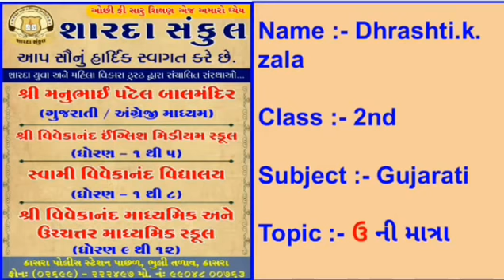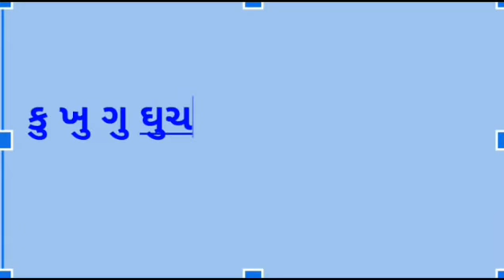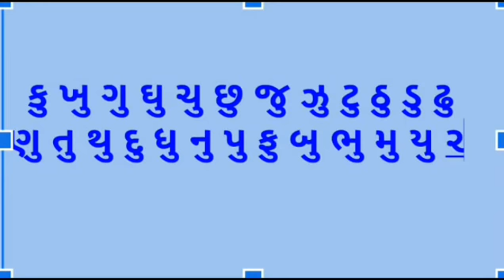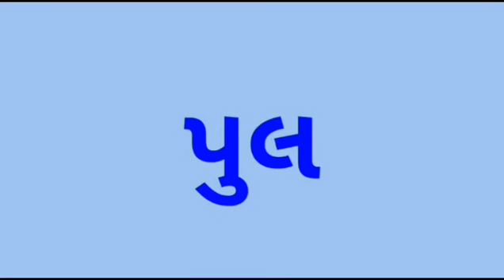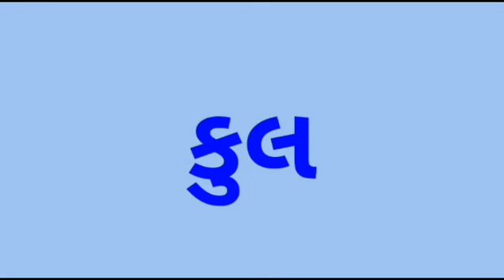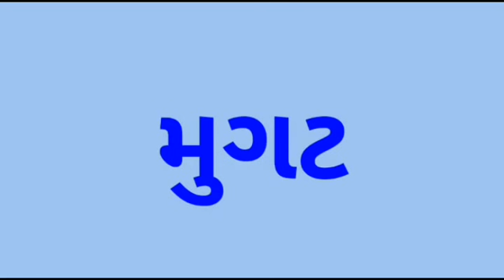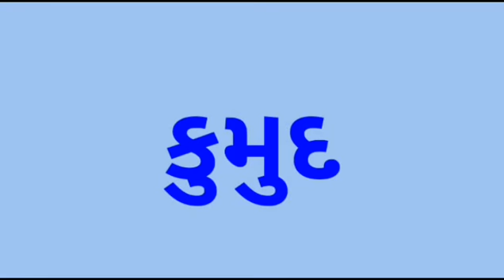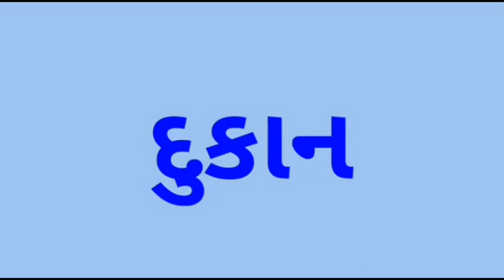STD :- 2 , SUBJECT:- Gujarati , UNIT :- 1 .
STD :- 2 , SUBJECT:- Gujarati , UNIT :- 1 , TOPIC:-  ' ઉ  ' ની માત્રા  , TOPIC COVER: -  ' ઉ  ' ની માત્રા .